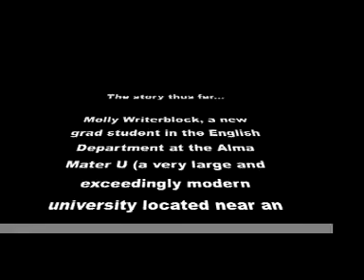The new Dean's demands (in memo form) (#8)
The new Dean proposes a research paradigm that proposes looking at original texts unmediated by theory.  Initial reaction is not favorable.